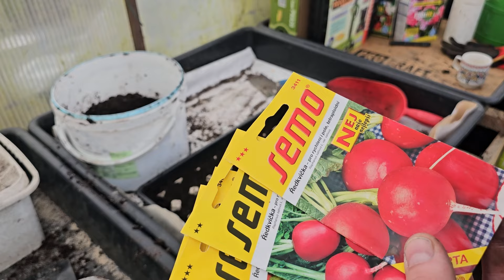ŘEDKVIČKY výsev trochu jinak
Je to chutné. 👍